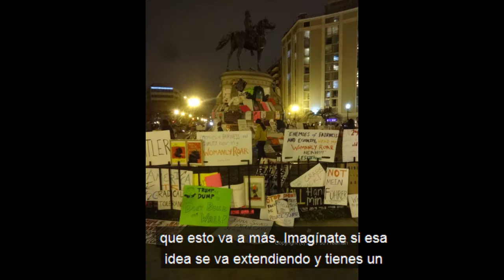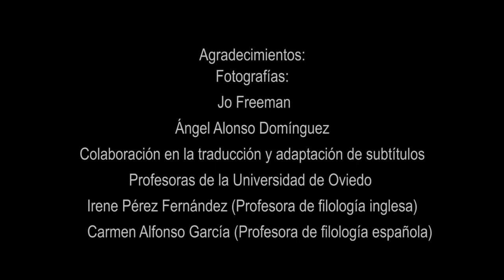Entrevista Jo Freeman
Entrevista a Jo Freeman realizada con ocasión de su visita a la Universidad de Oviedo el 26 de enero de 2018, para impartir la conferencia:  "Movimientos sociales y feminismo en el siglo XXI. ¿Hacia una nueva ola?".Invitada por los programas de postgrado Máster Erasmus Mundus en Estudios de las Mujeres y el Género (GEMMA)